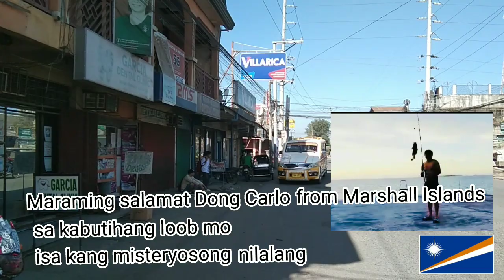generous kong pinsan